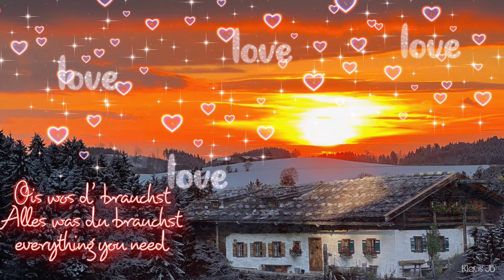Ois wos D‘ brauchst - Alles was Du brauchst - everything you need - #=Liebe - Love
Ois wos D‘ brauchst - Klaus JB
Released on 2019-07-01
Artist: Klaus JB
Music Publisher: Balance Music
Composer: Ernst Jakober
Lyrics/ Übersetzung: Klaus Birner